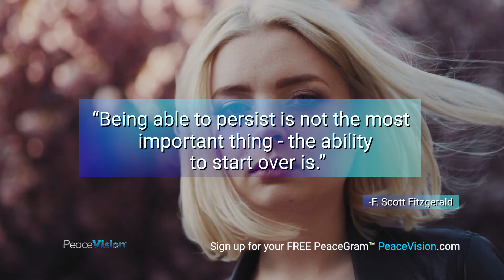12.29.21 PeaceVision.com to Share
Start Again.